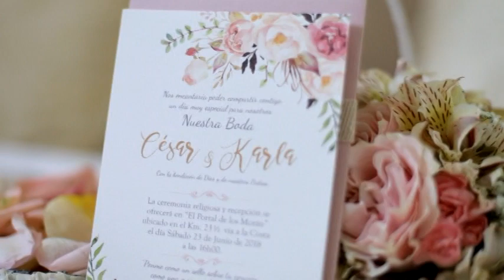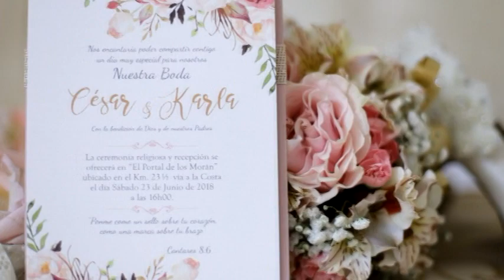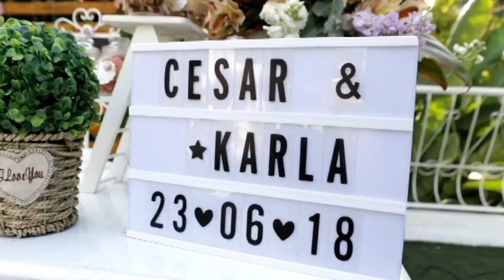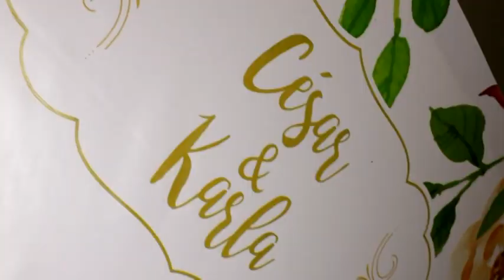Cesar y Karla 2020